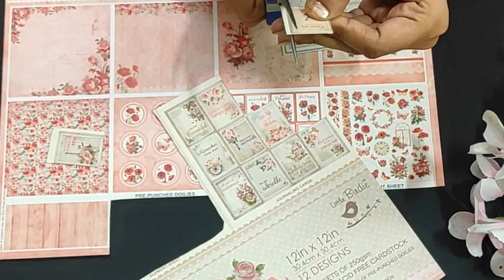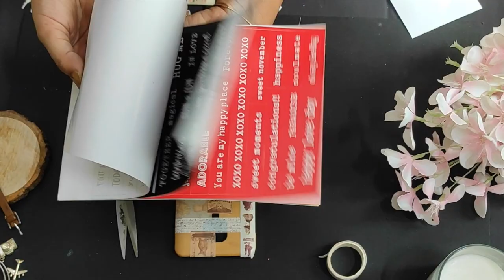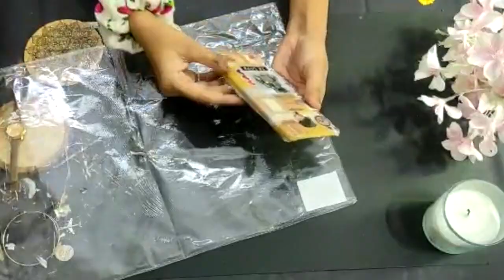DIY AESTHETIC PHONE CASE from OLD PHONE COVER 😍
DIY AESTHETIC PHONE CASE from OLD PHONE COVER |  DIY Phone case at home

 Hey!!!

Today I am sharing with you how to change your old phone case to an Aesthetic phone cover with Amazing DIY Ideas.

If you want to DIY your own Phone case, try this Easy Tutorial with Amazing hacks. Also, I am sharing every Detail of the process.

PLEASE use Komal5% for a 5% Instant discount

Enjoy Crafting !!!